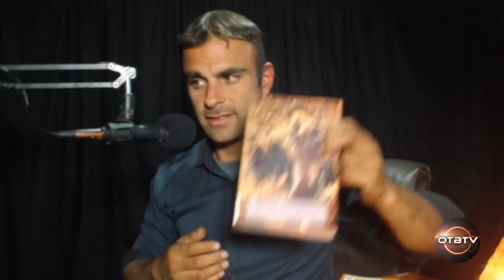Eckhart Tolle's 'A New Earth' - Awakening to Your Life's Purpose (Sample Reading and Interpretation)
Recorded last night...support this channels survival and feel free to help out in any way as the content continues into 2019 and beyond.

WESTERN UNION and other options.

ACCESS THE OTBTV BONUS CONTENT/YOUTUBE ALTERNATIVE -$5.95 per month. Cancel anytime. Private forum. Features specialty content that is not currently on youtube.com and select topics to hot button for the platform. Open to content requests. Content library goes back to early 2017 featuring the 3 hour version of '4th Horse Rising.'